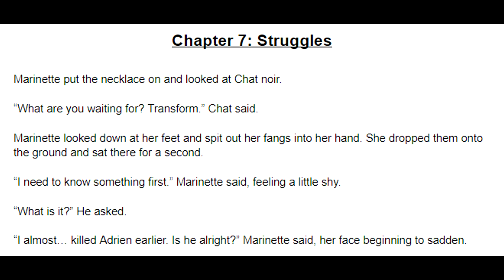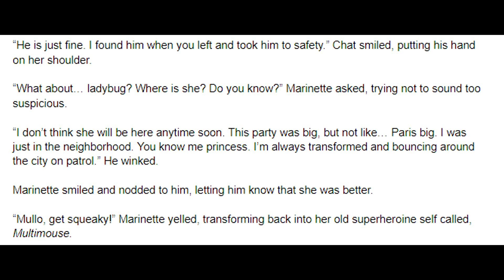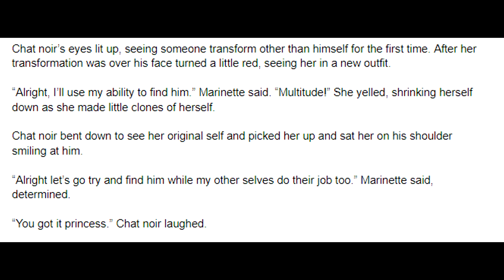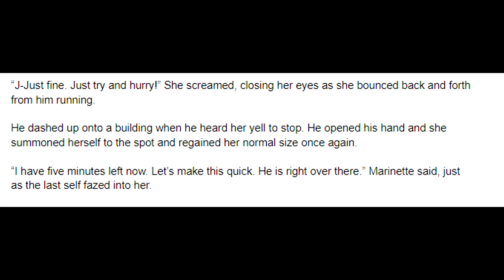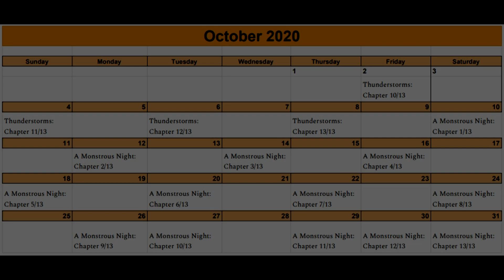A Monstrous Night Chapter 7/13: A Miraculous Ladybug Fanfiction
Sorry, this one is so short!! This was the best stopping point I could find :( But I swear it's worth the wait, I promise!

Artwork: Deepee chan on Tumblr

(if the link above doesn’t work try this one, idk)

And